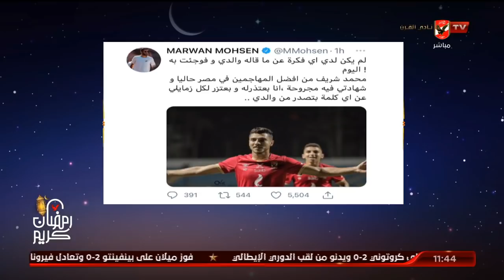اللقاء الكامل | محمد حشيش وجمال الزهيري في الأهلي في رمضان | 1-5-2021